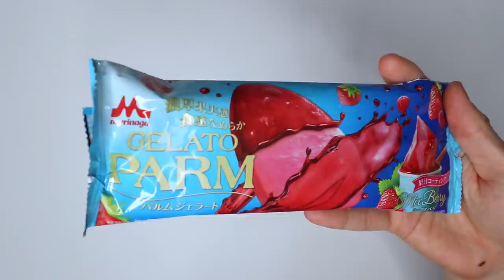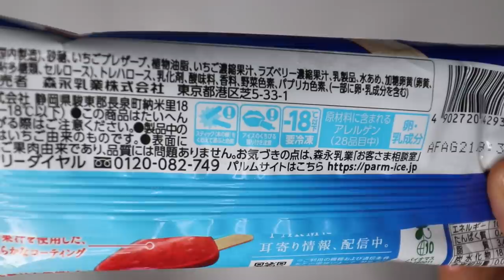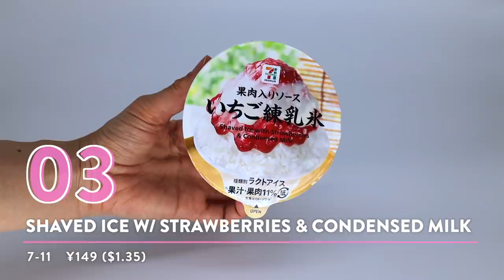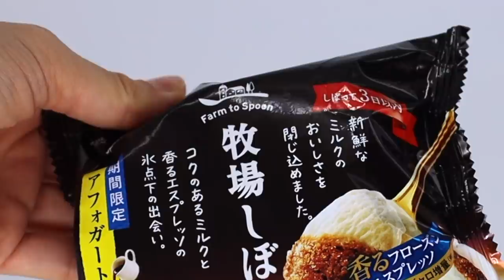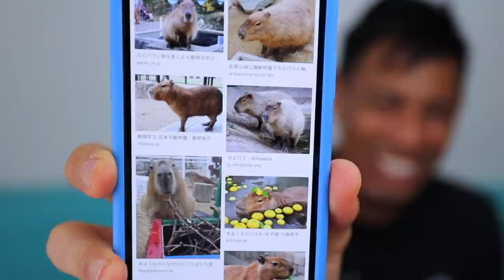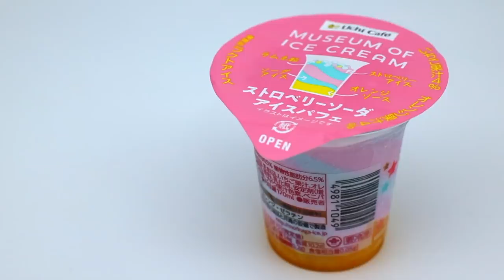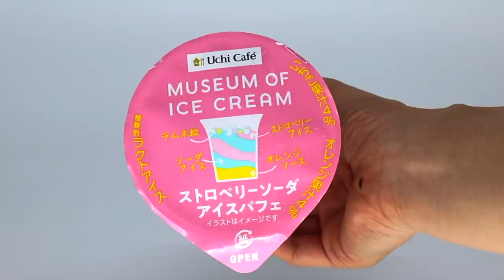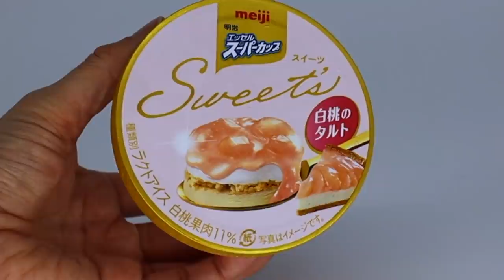Japan Only Ice Cream Must-try for Summer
Japanese Ice Cream and Japanese Frozen Treats that you definitely must-try this summer.  I review my top 10 favorite and most interesting ice cream in Japan that definitely is worth trying at least once.  I think these may be the best ice cream you can find at a Japanese convenience store for the summer and I wanted to share it with all of you.  And for those who can't visit Japan this summer, then I hope you can enjoy these best Japan ice cream, Japan desserts and Japan snacks through my video.

0:00 - Intro
0:44 - 1. Gelato Parm Mix Berry from Morinaga

2:23 - 2. Ramune bar from Morinaga

3:51 - 3. Shaved Ice with Strawberries and condensed milk from 7-11

5:00 - 4. Pari Zaku Choco Mint Parfait from Morinaga

6:08 - 5. Bokujo Shibori Affogato from Glico

7:59 - 6. Cheese Tart from Bake

9:53 - 7. Museum of Ice Cream Strawberry Soda Ice Parfait from Lawson

11:36 - 8. Papiko the mediterranean sea lemon from glico

12:55 - 9. SuperCup White Peach tart from Meiji

14:32 - 10. Big Suika Bar from Lotte

- Bitcoin: 1AUZW1Emio4qtRiBir3EUDey1zi3ssoRsw

___ Business ___

- Main Camera
(USA Link)

- Powered Mic
(USA Link)

- Mic
(USA Link)

- Portable TriPod
(USA Link)

- Gimbal
(USA Link)

- Drone (Original)
(USA Link)